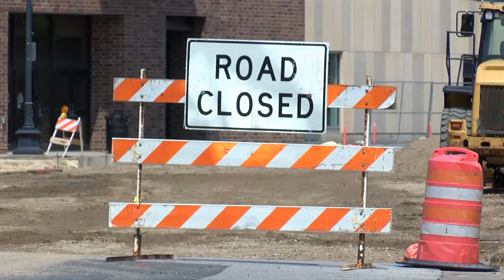Expansion to La Crosse Center on track for November completion